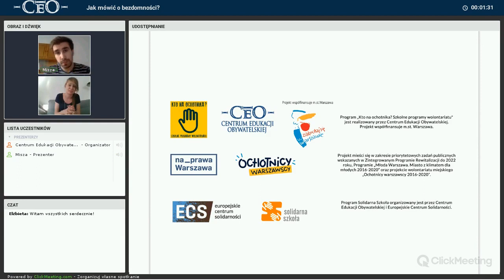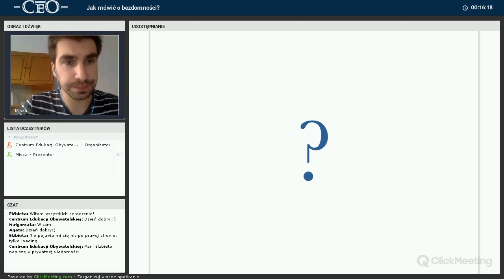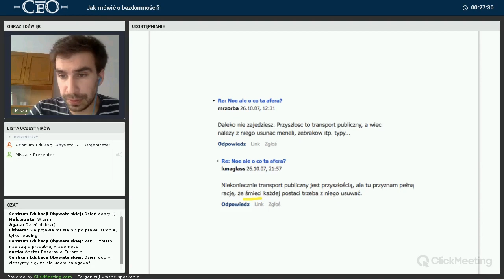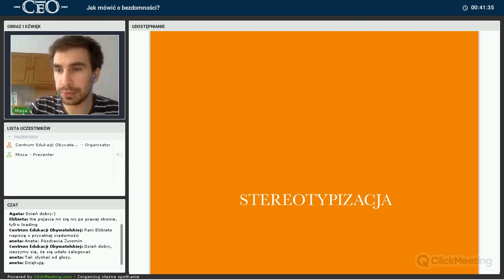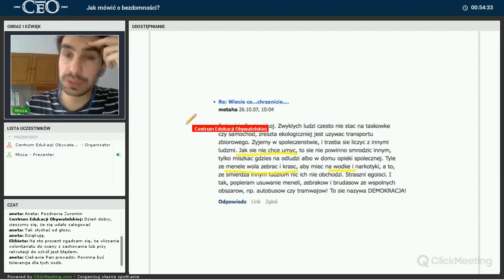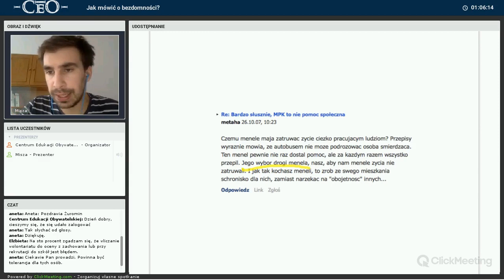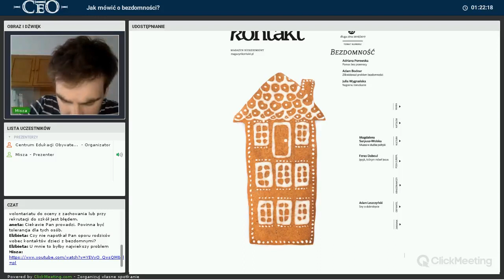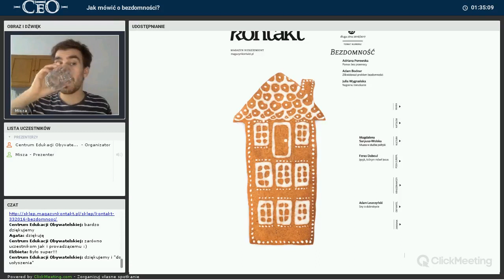Webinarium Solidarnej Szkoły. Jak mówić o bezdomności?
Webinarium zostało zorganizowane we współpracy między dwoma programami Centrum Edukacji Obywatelskiej:  programem "Kto na ochotnika? Szkolne programy wolontariatu", który współfinansuje miasto stołeczne Warszawa oraz programem  "Solidarna Szkoła", realizowanym we współpracy z Europejskim Centrum Solidarności w Gdańsku.

/ss